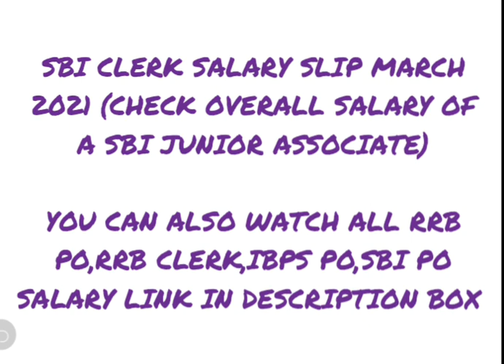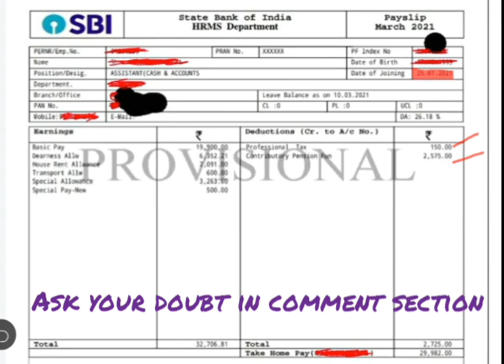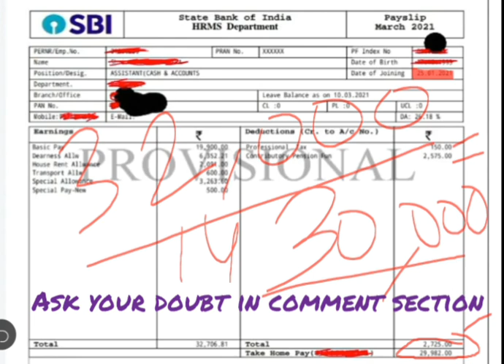SBI Clerk March 2021 salary slip | SBI Junior Associate Latest salary slip 2021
Check SBI PO, RRB PO ,RRB Clerk New salary

Check here which mock test is best for banking exams